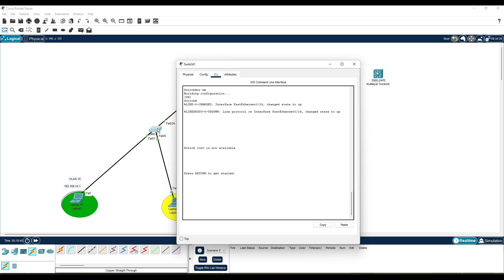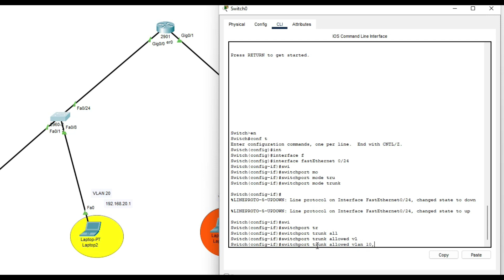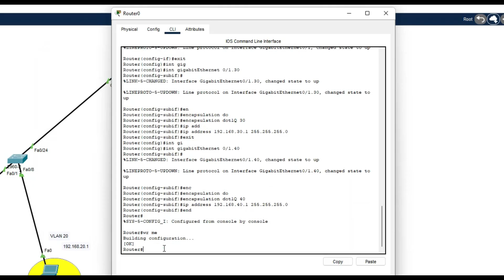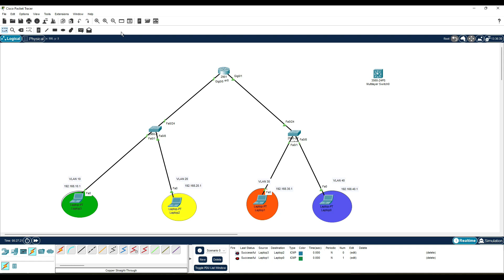Configuration Trunk vlan Switch et test ping sous Cisco Packet Tracer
Configuration du mode trunk sur un switch et communication intervlan !

Je suis Mamadou, ingénieur Systèmes & infra, j'aide les gens à résoudre leurs problèmes informatiques. Voulez-vous développer vos compétences afin de devenir des pros des réseaux, des IT Systèmes de qualité, maitriser l’adressage IP, le Switching et Routing, les VLANs, la configuration des Serveurs Linux et Windows ainsi que le câblage réseau, les RAIDS, WORD, EXCEL et la virtualisation… vous êtes au bon endroit.

Réseaux Cisco
Cisco CCNA
VLAN
Cisco packet tracer
Configurer un réseau
Configurer un server
Câblage réseau
RAIDS
Trunk
switch
vlan

►►►►►►►►►►►►  ME SUIVRE  ►►►►►►►►►►►►►►►

►►►►►►►►►►►►► Informations ►►►►►►►►►►►►►►►►